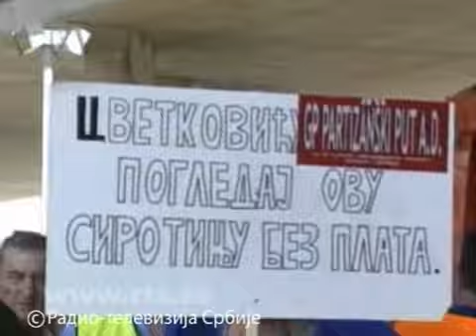Blokada puteva po teritoriji Srbije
Svi putevi u Srbiji koje su danas blokirali radnici preduzeća članica "Nibens grupe" biće odblokirani u 15 časova dok za sutra nisu u planu nove blokade, izjavio je Tanjugu sekretar sindikata Preduzeća za puteve "Beograd" (PZP) Dejan Pantić i dodao da su se o tome dogovorili predstavnici sindikata putara.